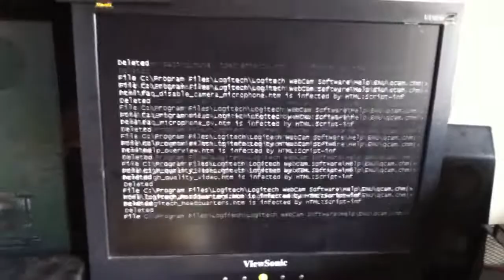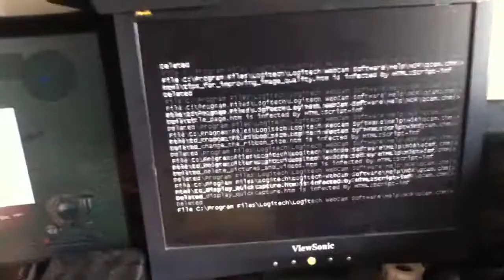NERD RAGE!!!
kid freaks out when he gets a virus on his computer. not me haha. btw macs are over-rated